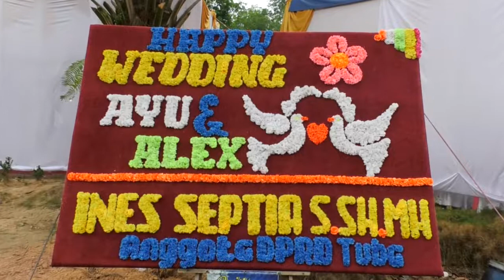TUKANG KENDANG SKIL ACHAKHADHUT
Tukang kendang skil Acha kha dhut.. sing penting muni terus bayaran